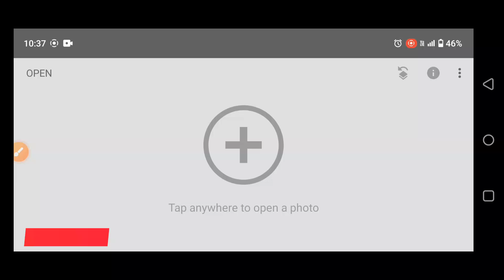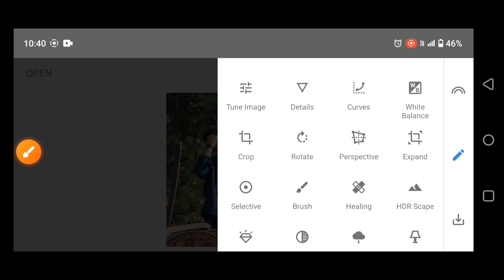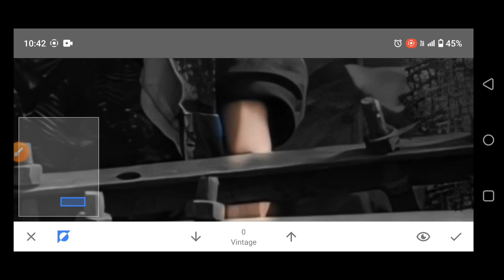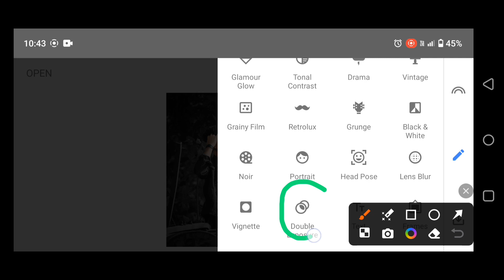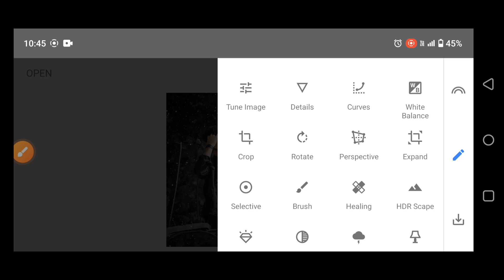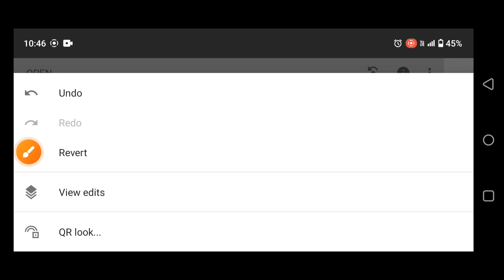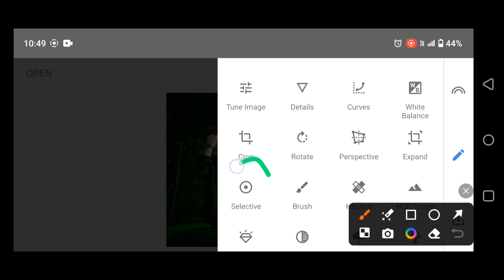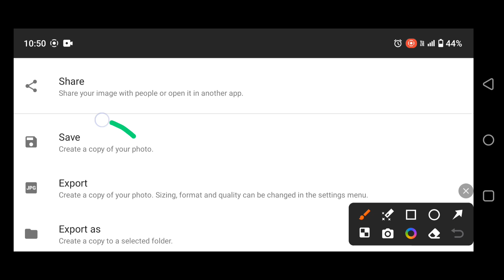Snapseed Creative Colour Grading Photo Editing | New Background Change Photo Editing | HCN Editing